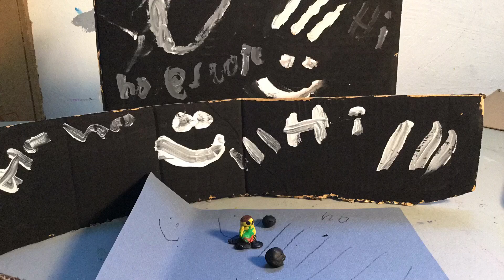The Shadow Chapter 2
2024 Summer Movie Making Camp